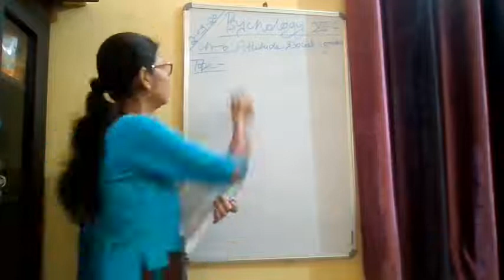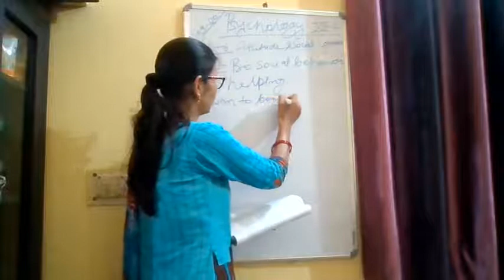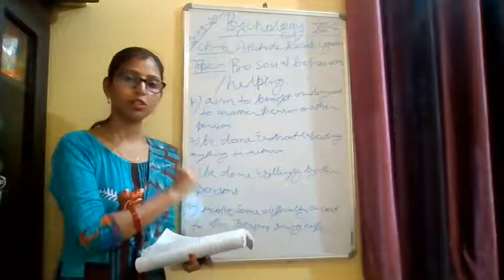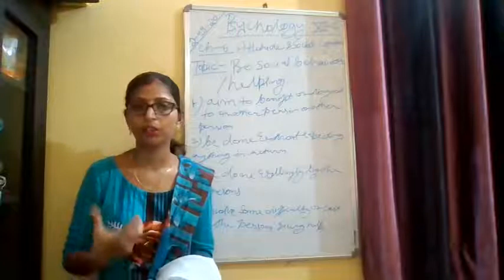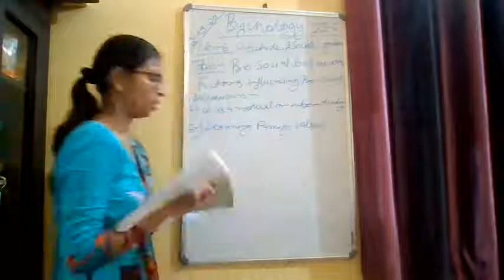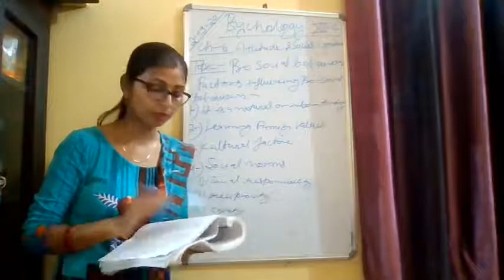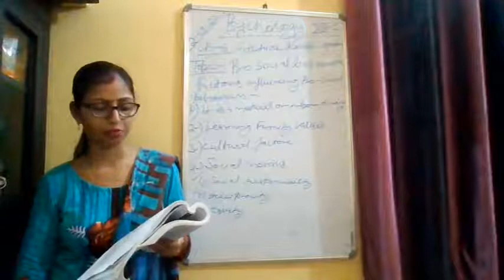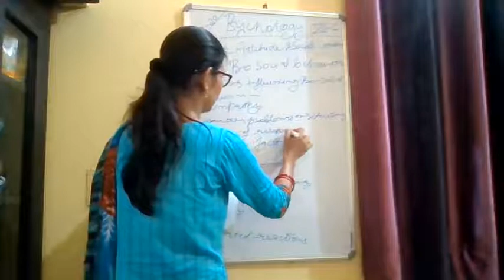Class XII Psychology 02 09 2020 By Mrs Ekta Srivastava Ch 6 Part 12